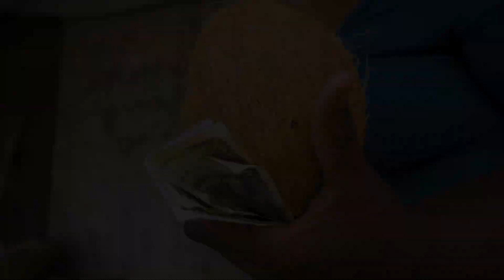Lil Kish - Grateful (Official Music Video)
PRODUCED BY KINGKISH RECORDS
MUSIC VIDEO BY ABKA KABA  KAHINGA FILMS